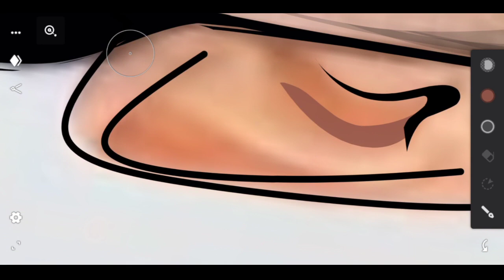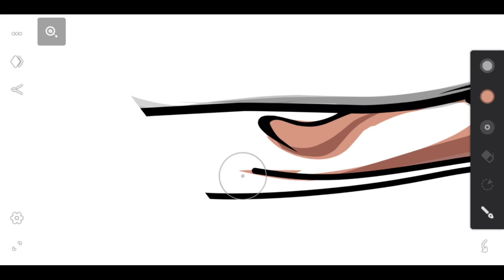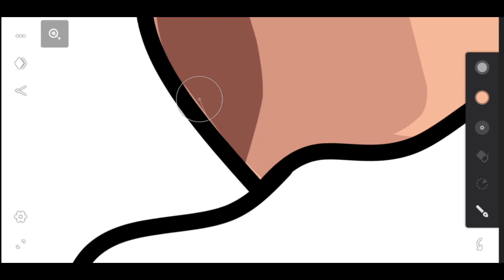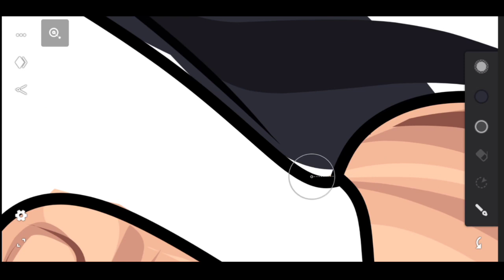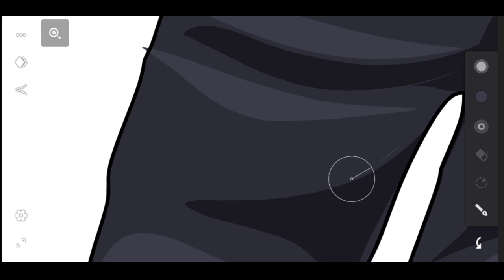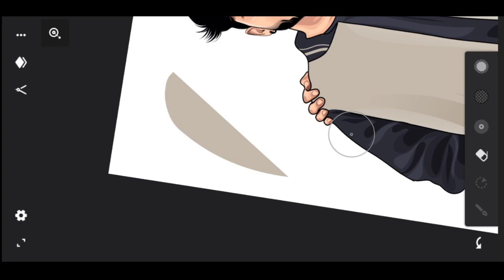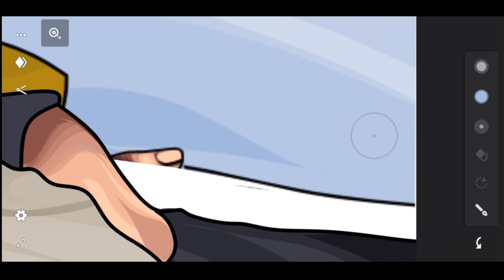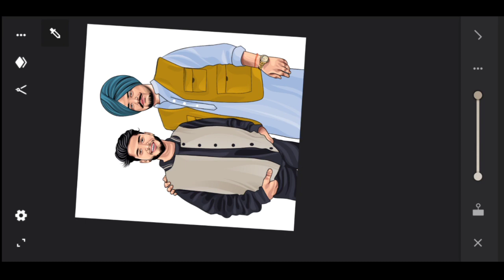Vector Art With Sidhu Mosse Wala 😍🔥 || Step By Step || Rohan Thakral ✨sidhumoosewala legend #295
Hello Guys ☺️
After Long Time Uploaded a New Video
Kaisa Lga Tutorial ?
Drop Comment 🙌

Bhot Logo Ke Message Aa Rhe The ki With Sidhu Mosse Wale Art ka Tutorial Chahiye...

How to make Cartoons Editing...
How to make Vector Art With Sidhu Mosse wala...
Pic Editing With Sidhu Mosse wala.

Instagram Platform 🔥

Thanks 🙏